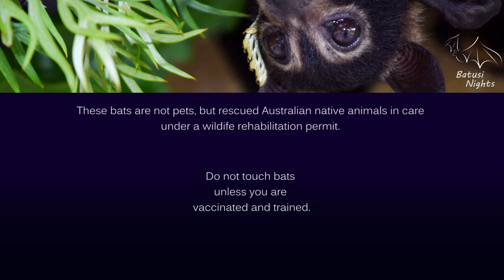Baby bat recovered from wing injury [Bruce ready to go to creche]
Bruce came to me three months ago as the saddest little baby I'd seen. Totally distraught by the loss of his mother he cried for days and needed a lot of love and attention before he settled in to being in care.

Despite that he grew into a big strong boy and was the boss of the gang of four boys. So it was very disappointing when he injured his wrist and was in pain and could not fly.

He had an x-ray which was ok and settled with a few days of cold packs and anti-inflammatories. But then the night before he was due to go to creche he started favouring that wing again so he went back on medication and got held back until the final creche.

That was a couple of weeks ago and he's now doing well, fighting fit and OK to go. But he's still a bit of a mummy's boy.

Any bats shown here in captivity are not pets, but protected wildlife in care under a rehabilitation permit. They are released when fit for life in the wild.